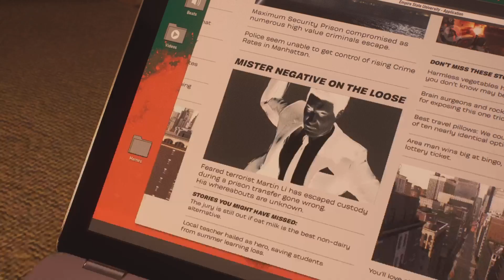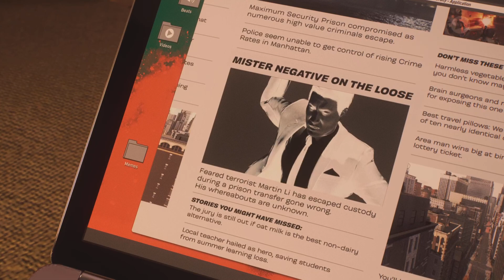Marvel's Spider-Man 2 Main Mission: Bad Guys On the Block (PS5 Gameplay Walkthrough)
Marvel's Spiderman 2 PS5 Gameplay Walkthrough

Main Mission: Bad Guys on the block